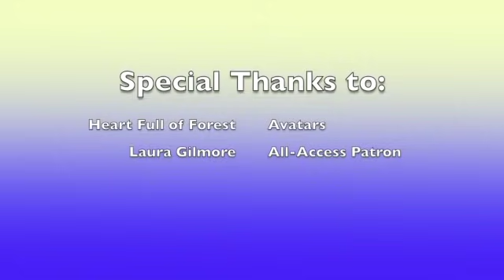Gwendolyn Clawthorne is a Great Character! (The Owl House Video Essay)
You know what they say, the road to hell is paved with good intentions.

I don't own The Owl House or any of the clips used.